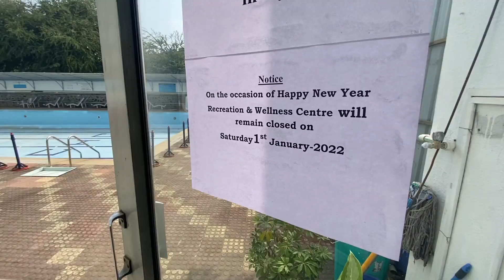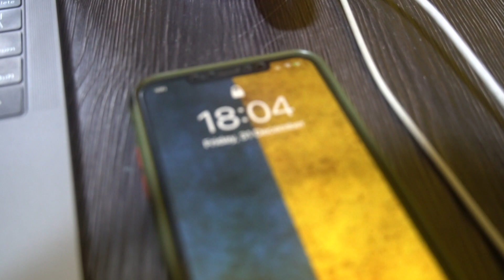Vlog #262 | AJWA JI 2 YA 3 DIN ME FARIK | MAHI CAMERA MAN | BARKA JI TU SHANT HO GAYE | MOHSIN KHAN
AJWA 2 YA 3 DIN ME FARIK HO JAYEGE , MAHI KI MASTI WITH BARKA.

THE GOAT ROOM

INSTAGRAM ID